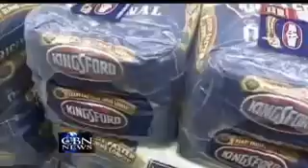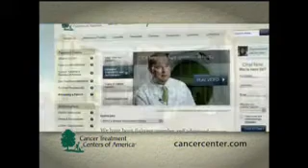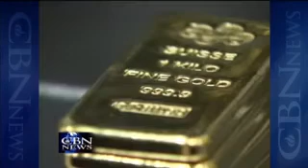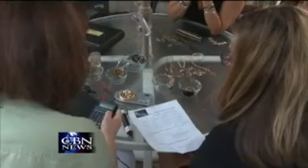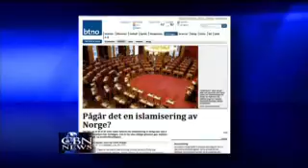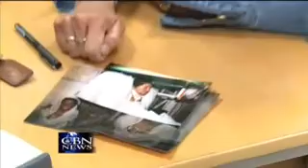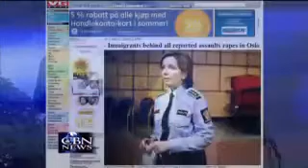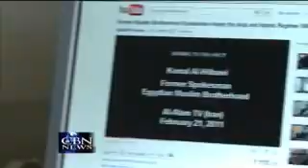CBN NewsWatch: August 23, 2011 - CBN.com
On Tuesday's CBN Newswatch with Lee Webb and Wendy Griffith: A strong earthquake hits Virginia, the battle for Libya rages on, Hurricane Irene gains strength, and more... The Christian Broadcasting Network CBN